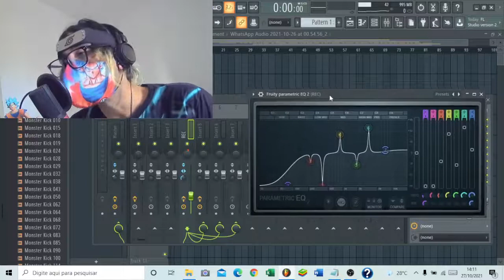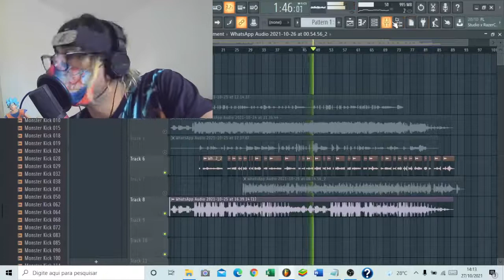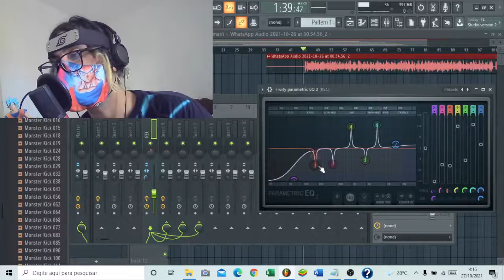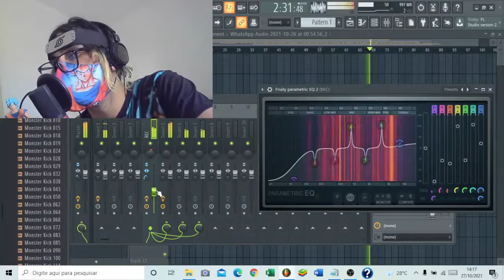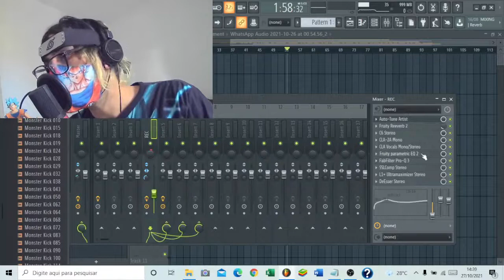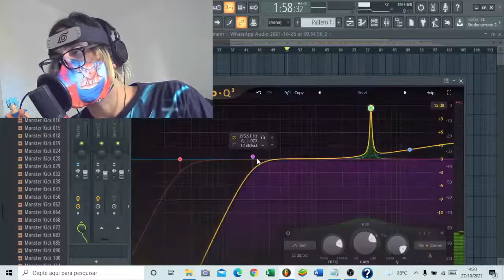COMO EQUALIZAR UM VOCAL DE TRAP MIXAGEM 2022 - Dichavando o Fab Filter Pro Q3 Mix Vocals PRO Q3